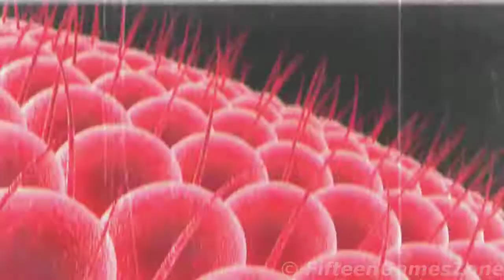Teenage Mutant Ninja Turtles Out of the Shadows [28-08-2013]